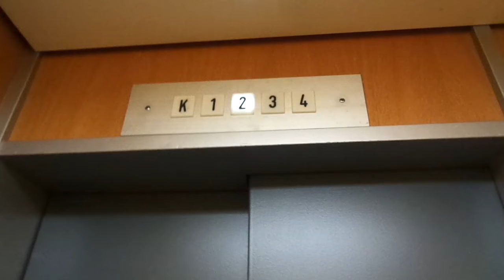AMAZING!!! Original Old 1980 Classic KONE Tr. El (Going up) @ Rautakiskonkuja 5 C, Espoo, FI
This residential building complex in North Leppävaara (Alberga) consists of four staircases, constructed in 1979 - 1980. Everything is still completely original here - the automatic doors, lamp floor indicators and white buttons, after 40 years of service!! Good old late 1970s classic KONE elevators!!

In this video, unfortunately, my battery ended, so I had to take a separate video of me going down this elevator.

Location: Rautakiskonkuja / Järnskensgränden 5 C, Leppävaara / Alberga, Espoo / Esbo, Finland

Brand: KONE
Type: Traction, KONE Classic or V-series fixtures
Year installed: Early 1980
Floors served: 5 (*K*, 1, 2, 3, 4)
Serial: H 44209
Capacity: 4 persons or 325 kg